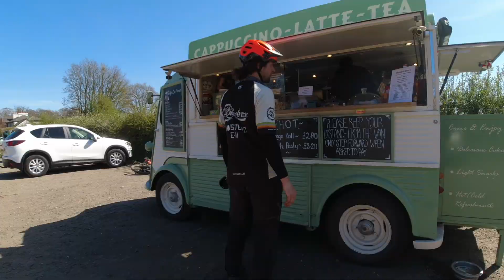Shredding Ranmore Common land on the North Downs. Mountain biking wild riding by an old man.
Have mountain bike, will ride, have E mountain bike will ride further and faster, with more climbs and descents.

Join me and my pals when we ride some of the world famous North Downs mountain bike trails.

Comments welcome